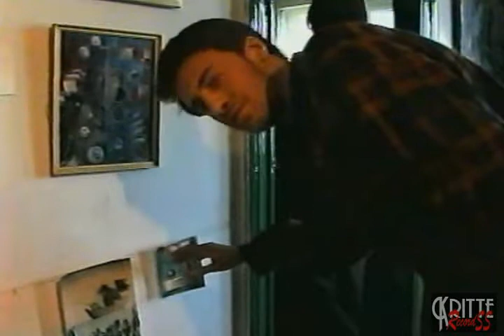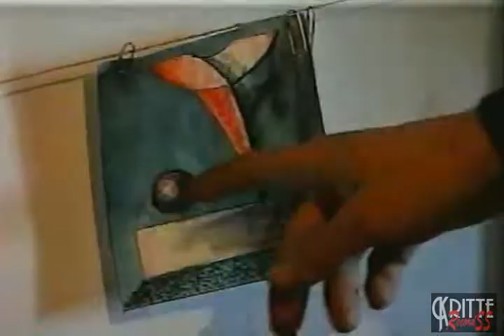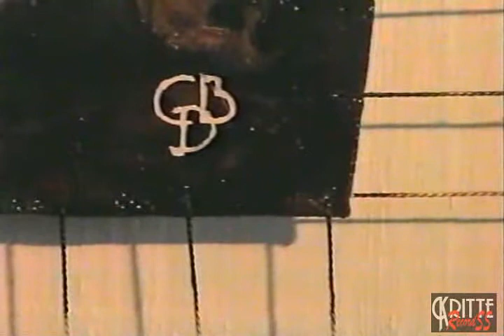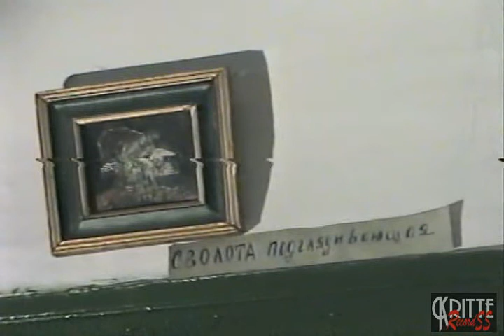magot - Квартирная выставка (Чита, 2006)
Давным-давно было предоставлено это видео. Я не знаю точную датировку этого фильма, но в метаданных указано 4 апреля 2006 года.

Это первое видео из архива, которое должно увидеть свет. Я к нему не имею никакого отношения, но, возможно, я единственный обладатель этого сокровища.

Выставка была организована тремя художниками:

Дмитрий Сергеев
Дмитрий Владимиров
Анатолий Либерман

Кто из них Мэгот, я не помню, но это точно чувак на стуле.